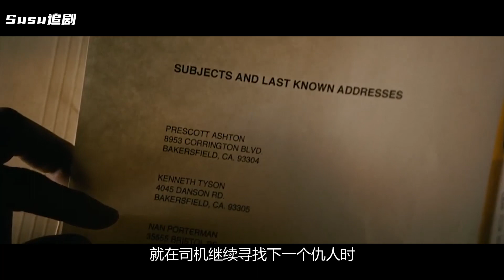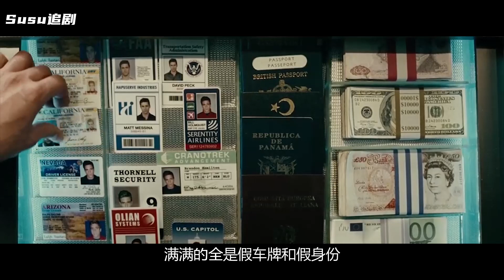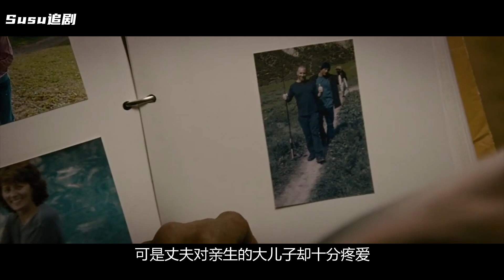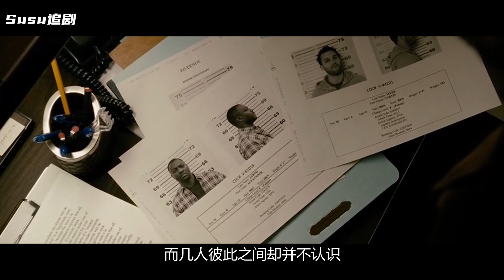坐牢10年，成為監獄之王，出獄3天，血洗所有仇家！巨石強森的極速復仇之路，又燃又酷炫！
极速复仇 Faster (2010)